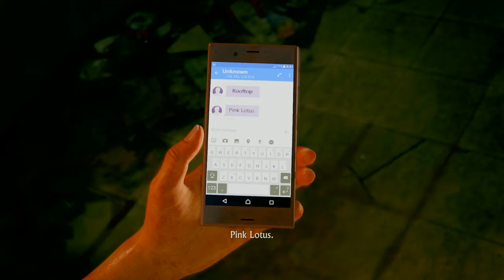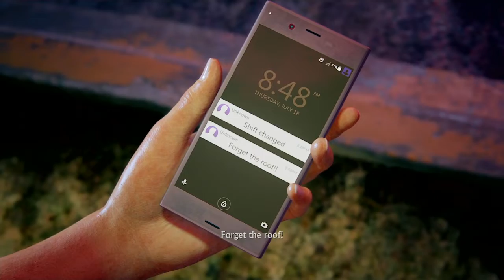Uncharted Lost Legacy Part 1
A Lost Legacy is a brilliant game. Thanks to Naughty Dog for  bringing all the old characters back. Great engaging gameplay and great visuals.
I will add the full game videos as and when I complete the game.

Uncharted: The Lost Legacy is a 2017 action-adventure game developed by Naughty Dog and published by Sony Interactive Entertainment. It is a standalone expansion to Uncharted 4: A Thief's End. Players control Chloe Frazer, who seeks the Tusk of Ganesh in the Western Ghats mountain ranges of India, with the help of ex-mercenary Nadine Ross, and prevent a ruthless warlord and his army of insurgents from igniting a civil war in the country. It is the first Uncharted game not to feature series protagonist Nathan Drake.

Uncharted: The Lost Legacy￼Developer(s)Naughty Dog[a]Publisher(s)Sony Interactive EntertainmentDirector(s)

Kurt Margenau

Shaun Escayg

Designer(s)James CooperProgrammer(s)

Travis McIntosh

Christian Gyrling

Jason Gregory

Sandeep Shekar

Vincent Marxen

Artist(s)

Tate Mosesian

Andrew Maximov

Erick Pangilinan

Writer(s)

Shaun Escayg

Josh Scherr

Composer(s)Henry JackmanSeriesUnchartedPlatform(s)

PlayStation 4

Microsoft Windows

PlayStation 5

ReleasePlayStation 4

PlayStation 5

Windows

WW: 2022

Genre(s)Action-adventureMode(s)Single-player, multiplayer